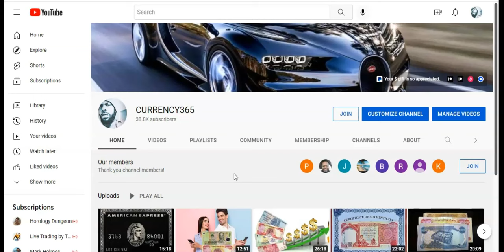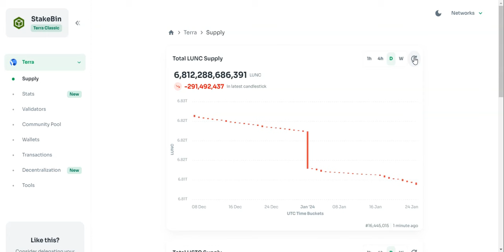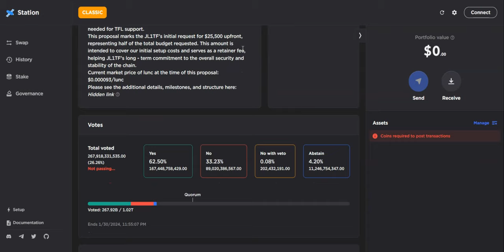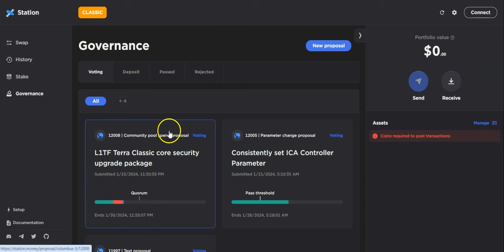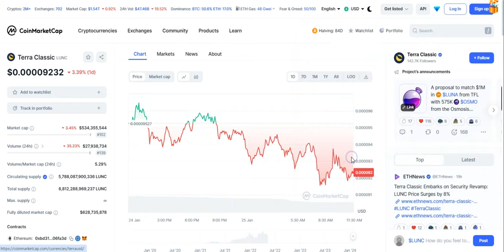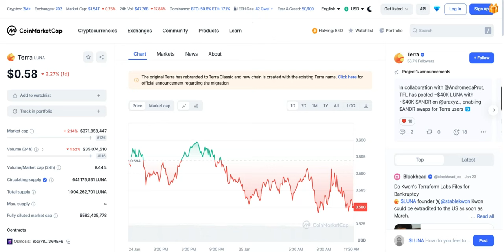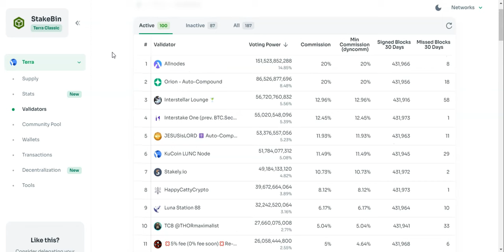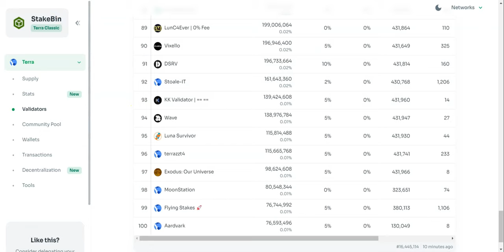LUNC-USTC 300 Million Burn & $51k Security Proposal